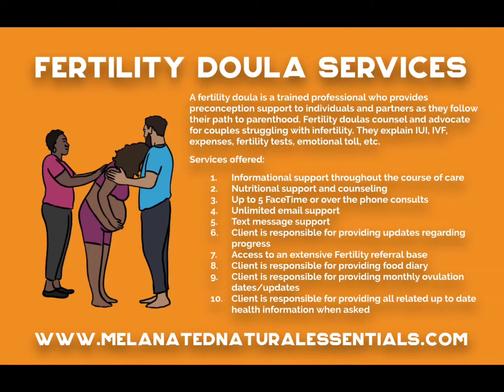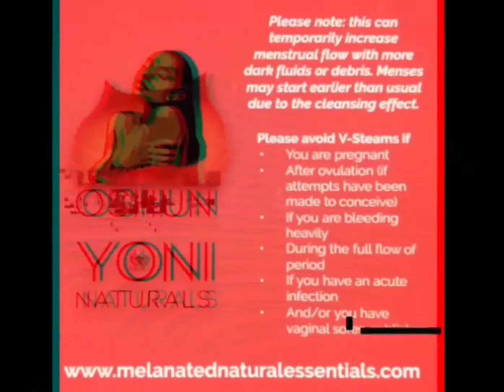Certified Fertilty Doula Services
@ladyowens IG
links the Doula and Yoni Steam